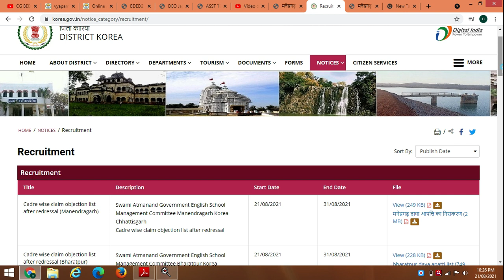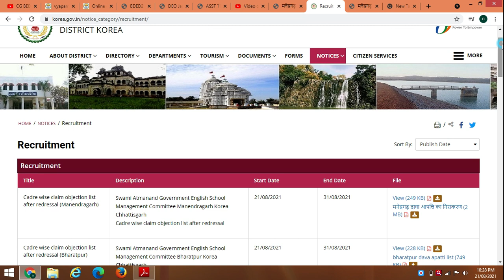Koria Teacher Vacancy Final Eligible list | कोरिया Final merit list शिक्षक संवर्ग पात्र सूची 2021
नमस्कार दोस्तों  ! इस वीडियो में हम  बात करेंगे स्वामी आत्मानंद छत्तीसगढ़ अंग्रेजी माध्यम स्कूल शिक्षक भर्ती 2021 ,कोरिया जिले के टीचर /अकादमिक पोस्ट के पात्र कैंडिडेट की फाइनल मेरिट सूची दावा आपत्ति के निराकरण के बाद जारी कर दी गयी है ,तो ऐसे ही वीडियो पाने के लिए हमारे  चैनल नेक्स्ट रोजगार पर बने रहे धन्यवाद !